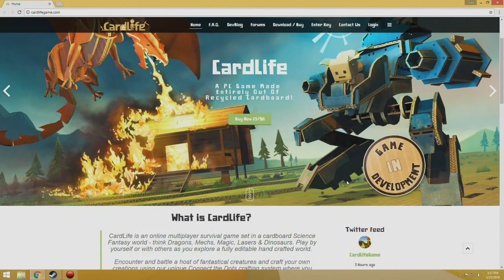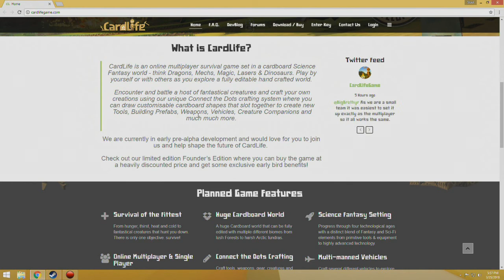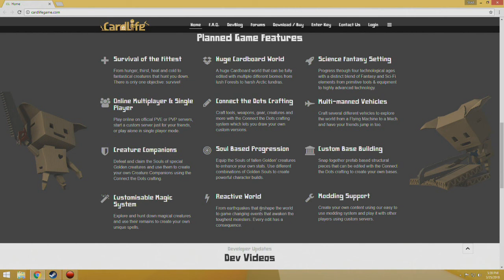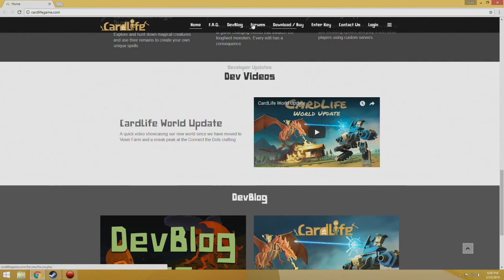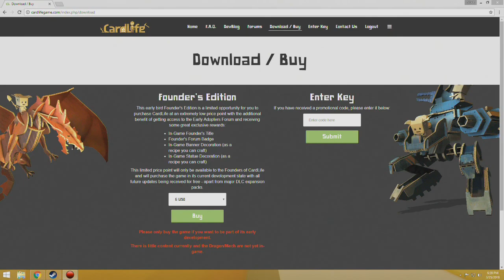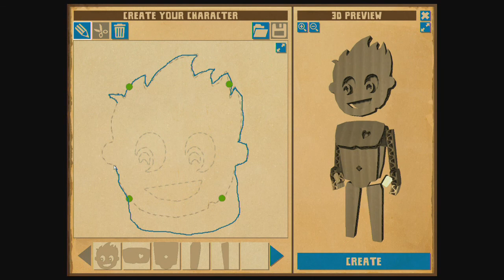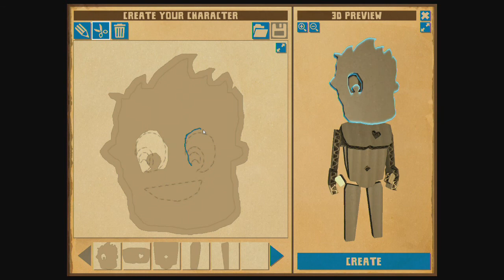Cardlife Ep1 First Look Video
Cardlife - Today's video we check out a new game, not yet on Steam. This game is in pre-Alpha. It's a Survival/Creative open world game...made out of cardboard. It looks great, I can't wait to see and show more. We take a walk around and make the starting tools. If you are interested in this game, you can purchase it cardlifegame.com for $6. Let me know if you want to see more.